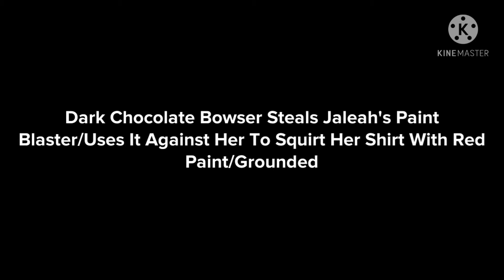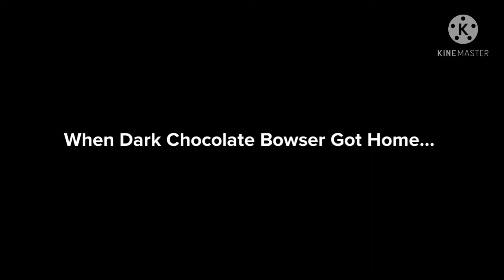DCB Steals Jaleah's Paint Blaster/Use It Against Her To Squirt Her Shirt With Red Paint/Grounded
DCB = Dark Chocolate Bowser